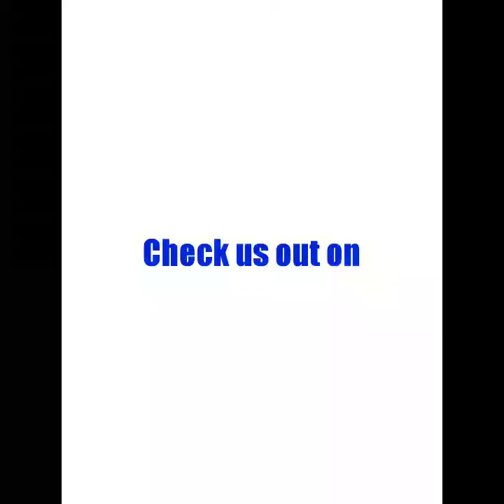Makeup Tutorial by toddler sisters* AMAZING OUTCOME*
Nikita 5 and Nina 3 apply makeup on each other. They both picked colors matching what each "model" was wearing. They used kids makeup kit which was completely scent free and safe for their baby soft skin.

Song
The barney sister song 1993

Editing Tool
Video Editor